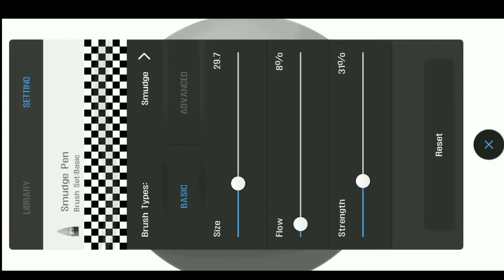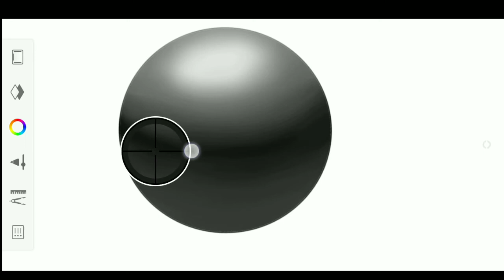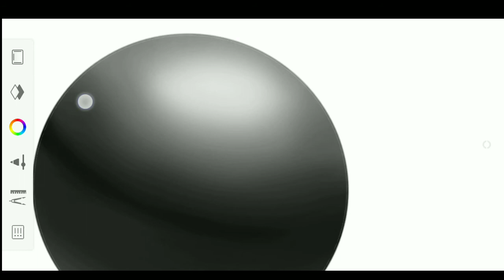Autodesk Sketch book mobile Tutorial 2 || Shaded/reflection ball tutorial intermediate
In this video you will learn how to draw shaded ball for intermediate in autodesk sketch book mobile.You will learn some basic shading tips as well as reflection tricks.